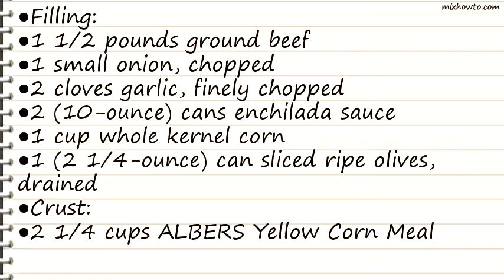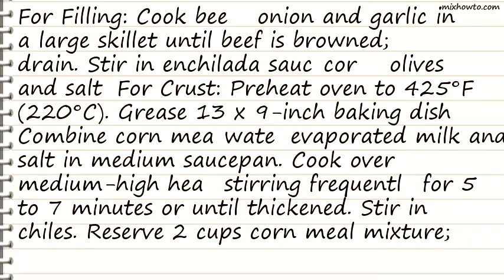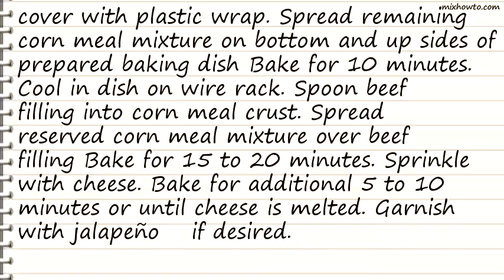Recipe Tamale Pie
INGREDIENTS:
●Filling:
●1 1/2 pounds ground beef
●2 (10-ounce) cans enchilada sauce
●1 cup whole kernel corn
●1 (2 1/4-ounce) can sliced ripe olives, drained
●Crust:
●2 1/4 cups ALBERS Yellow Corn Meal
●2 cups water
●1 (12-ounce) can NESTL&Eacute CARNATION Evaporated Milk
●1 teaspoon salt
●1 (4-ounce) can diced green chiles
●1/2 cup (2 ounces) shredded cheddar cheese
●Sliced jalape&ntildeos